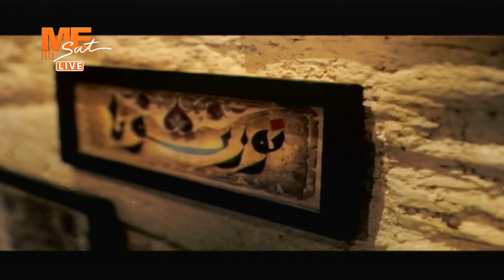مساء الخير - حلقة الأربعاء 5 أبريل 2023 .. الجزء الأول